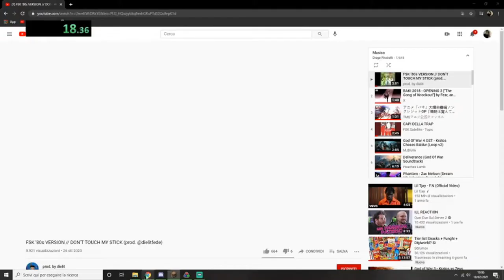PROPLAYER MLG 🥵 - MINECRAFT ITA